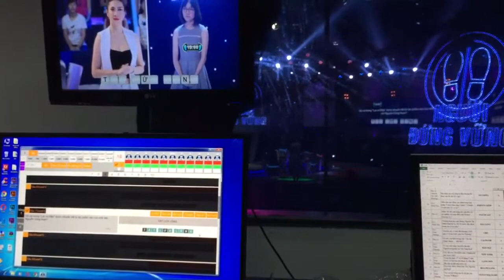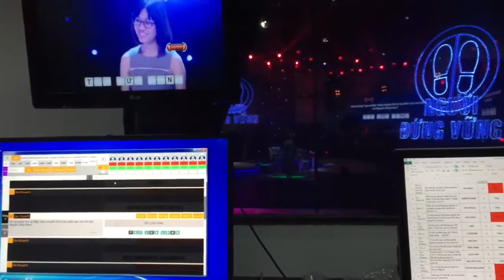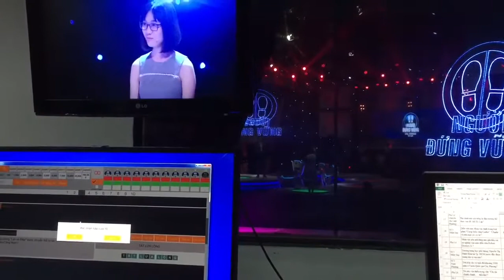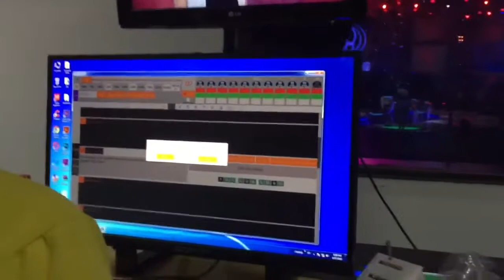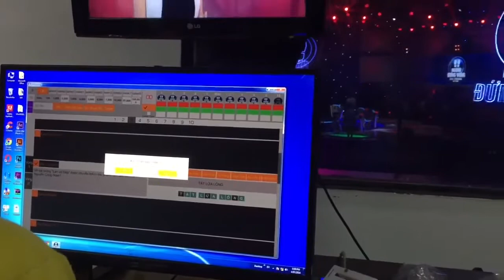[ALTA MEDIA] GAMESHOW SOFTWARE FOR CONTROLLING & EDITING STAGE FX & CONTENT (STAND STILL GAMESHOW)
- Gameshow: Người Đứng Vững
🌟The stand-up program is programmed with content editing and operating software to control lighting, LED screens, and mechanical shutters built by Alta Media and applied to the program to bring attraction suspense, and excitement to the show.
🌟Besides, the game operating system is applied by gameshow technology and edited by REAL-TIMECHROMAKEY to bring the program performance higher, class, and extremely modern. Super-beautiful LED screen technology with sharp resolution creates a space to both answer questions and thrill when falling into a very dramatic pit.